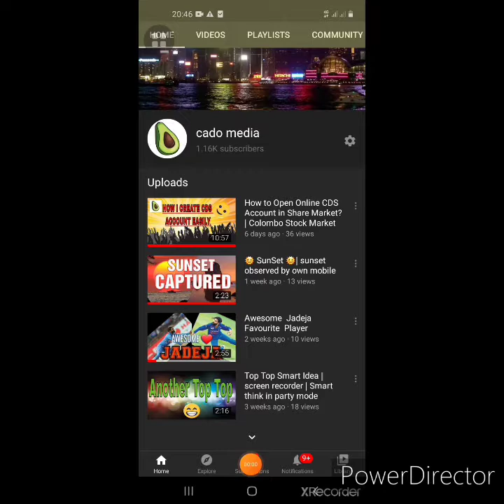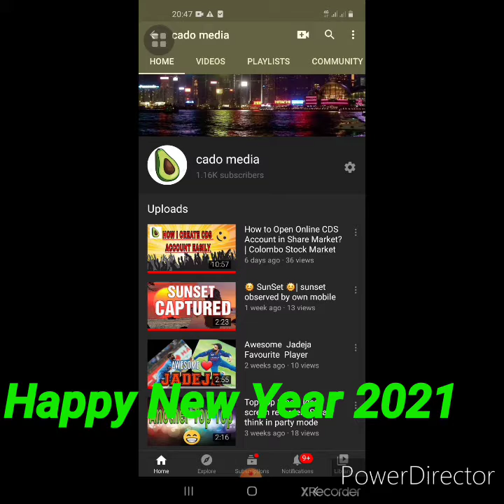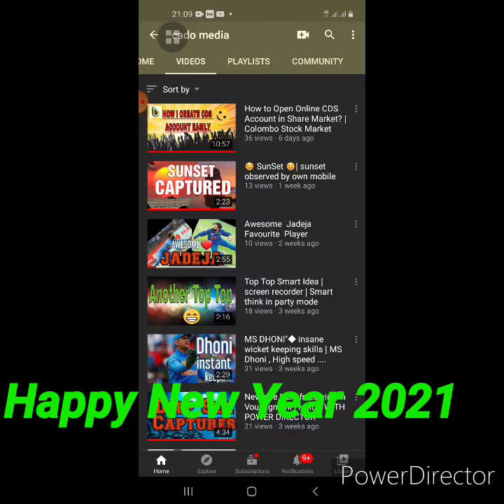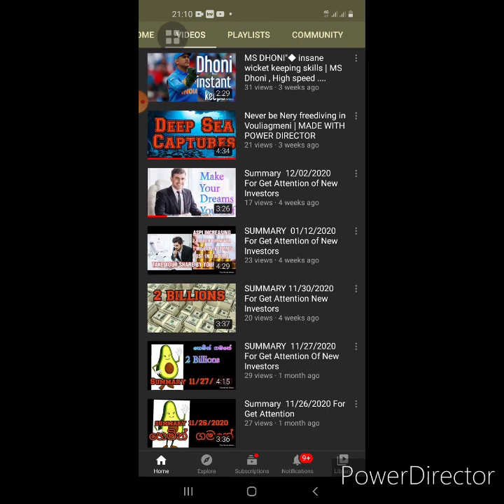Happy new year | 2021 from Cado Media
FROM CADO MEDIA
Having trouble sticking to your New Year's resolutions already? Change can be difficult, and sometimes you need some inspirational quotes to help you work toward your goals. Lucky for us, some of the world's best writers and thinkers have tackled the annual New Year's shift, and their thoughts on the matter will help you get in the right frame of mind for the transition into a new decade.

With every new year comes a clean slate — so what will you do with this fresh start? Let these positive quotes about change, new beginnings and optimism from Oprah Winfrey, Maya Angelou, Abraham Lincoln, Winston Churchill and even William Shakespeare motivate you to focus on all of the wonderful opportunities that this new year will bring. Without further ado, here are some New Year's quotes to motivate you to live your best life this year.